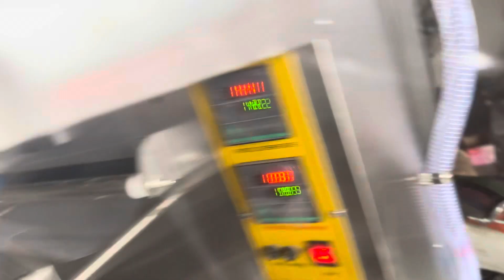2024年2月28日